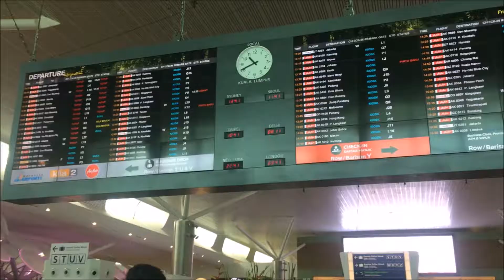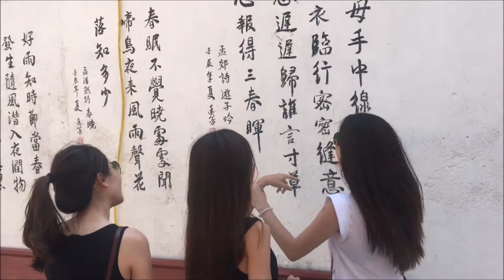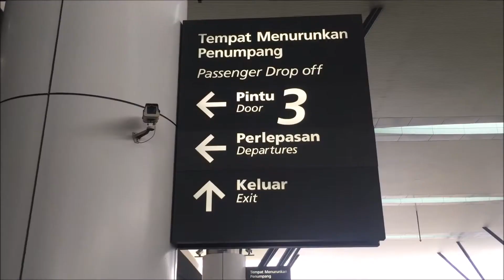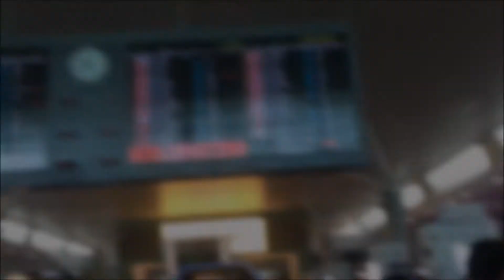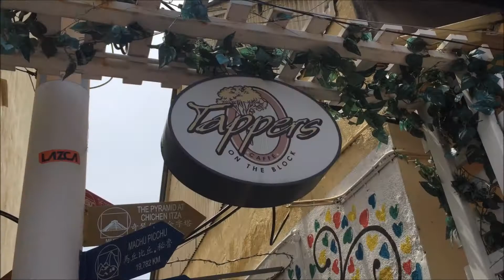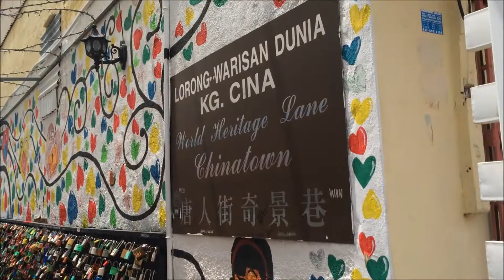ThreeK 6 in Redang Episode 1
ThreeK 6 in Redang Episode 1: On The Way